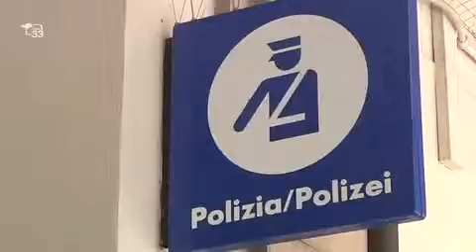Presidi di Polizia a rischio